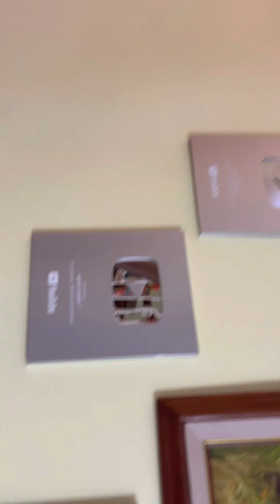HOMEMADE GRAHAM MANGO CAKE - Joel Paguio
Joel Paguio